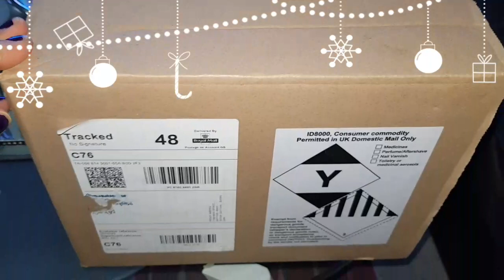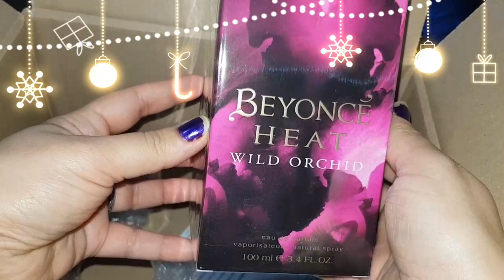UNBOXING PRESENT FOR CHRISTMAS 10/12/18🎁🎀🎄❤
Love buying presents for Christmas ❤😊😊